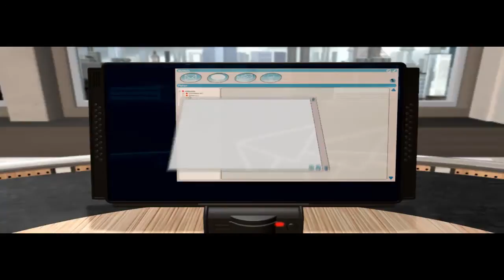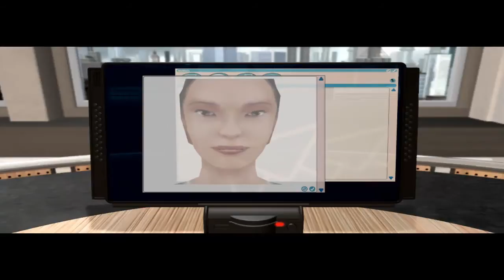Let's Play: The Moment of Silence #2 - Kleiner Tommy unser Informant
«THE MOMENT OF SILENCE»
Adventure von House of Tales (2004)

«LET'S PLAY THE MOMENT OF SILENCE»
Kommentiertes Gameplay von Syrael (2013/2014)